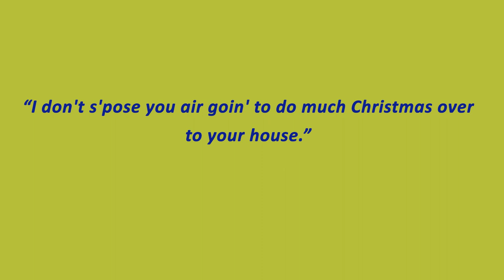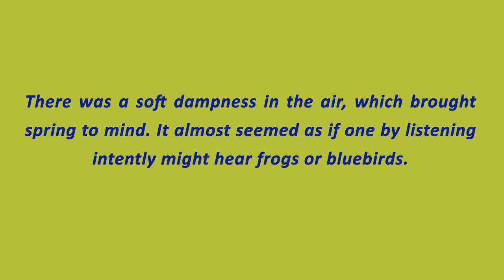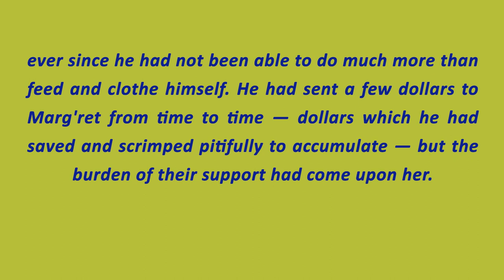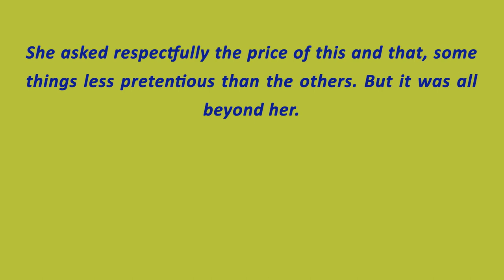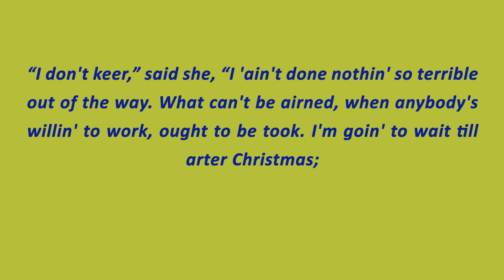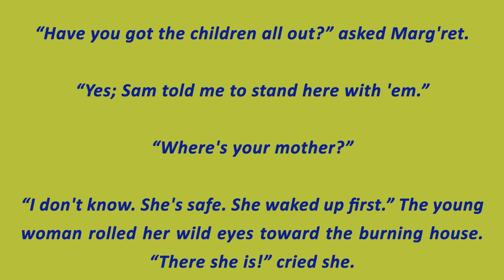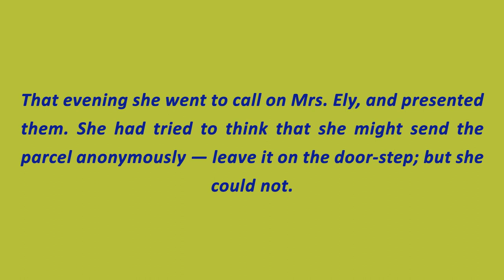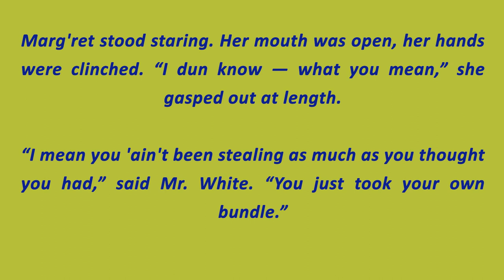short story a stolen Christmas mary E. wilkins freeman with text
a stolen Christmas mary E. wilkins freeman english short story with text